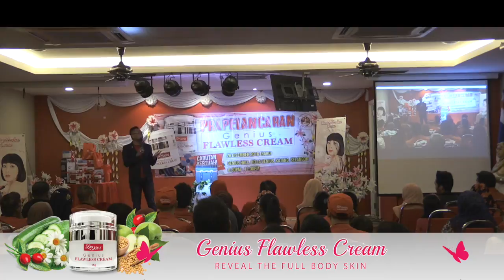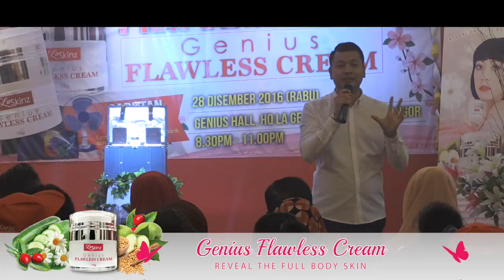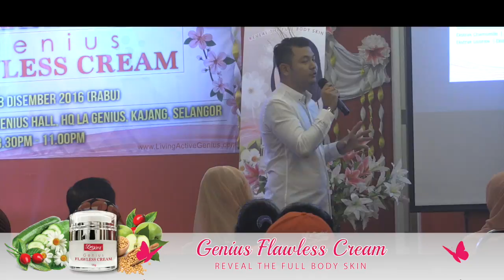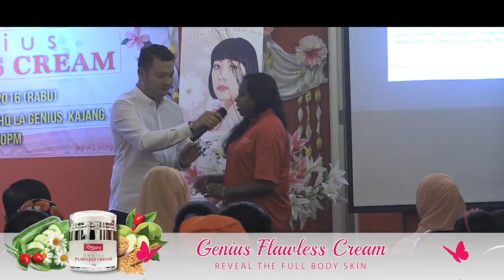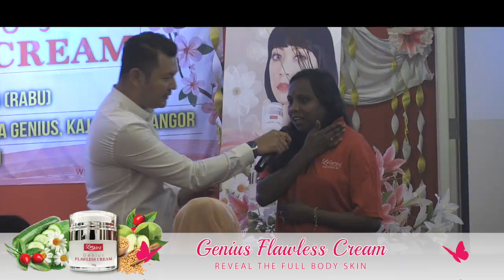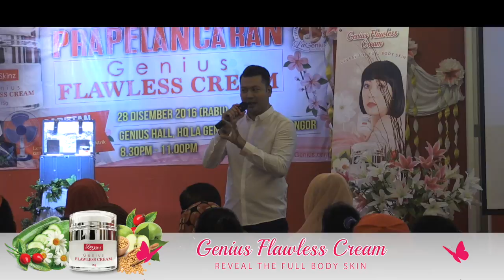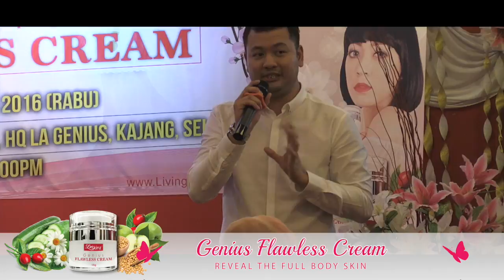PRA PELANCARAN GENIUS FLAWLESS CREAM ( 28.12.2016)